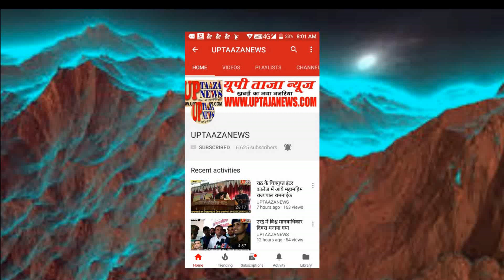हमीरपुर में अज्ञात वाहन की टक्कर से एक की मौत दो गंभीर रूप से घायल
Ancker.देर रात अपनी रिश्तेदारी से लौट रहे एक ही परिवार के तीन बाइक सवारों को अज्ञात वाहन ने टक्कर मार दी, जिससे एक की मौके पर ही मौत हो गई जबकि दो युवक गंभीर रूप से घायल हो गए

Vo.मामला जनपद हमीरपुर के नेशनल.हाईवे 34 पर स्थित चिचारा के पास का है,जहां पर अपने रिश्तेदारों के यहां कबरई क्षेत्र से वापस लौट रहे बाईक सवारों को अज्ञात वाहन ने टक्कर मार दी,जिससे एक ही परिवार के तीनो युवक गंभीर रूप से घायल हो गए, जिन्हे नेशनल हाईवे अथारिटी की एम्बुलेंस से कस्बे के मौदहा सरकारी अस्पताल लाया गया,जहां पर डाक्टरों ने गुढा निवासी राम गोपाल पुत्र राम मनोहर को मृत घोषित कर दिया,  जबकि गुढा के ही रामू पुत्र भूरा और छतरपुर निवासी बलराम को प्राथमिक उपचार के बाद हालत गंभीर होने पर सदर अस्पताल के लिए रेफर कर दिया गया, देर रात गांव मे हुई इस बड़ी घटना से ग्रामीणों का सरकारी अस्पताल में जमावडा लगना शुरू हो गया था, सबसे बड़ी बात यह कि घटना स्थल दूसरे जनपद में होने की वजह से मौदहा पुलिस खन्ना पुलिस से सम्पर्क कर पोस्टमार्टम की तैयारी कर रही थी,

*byte..राम मनोहर मृतक के पिता*

*byte..मृतक के परिजन*

संपादक
गनपत सिंह महान

UP TAAZA NEWS
TAJA NEWS
TAAZA NEWS
TAJA Khabar
taja khabar
taja news
hindi news
bundeli News
Bundelkhand news